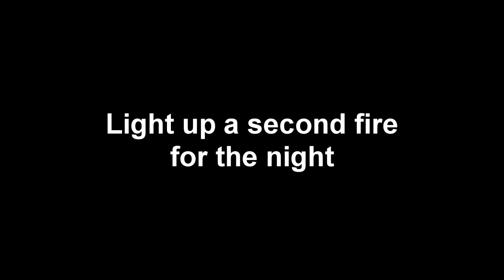Rappeling into a cave with scorpions and stay there for one day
Rappeling into a cave with Swiss seat tecnique ,with scorpions and stay there for one day.The cave have two entrances and inside flowing water.The rocks inside is great for cooking.The area outside the cave was full of snakes,non poisonous.Also there are a lot of turtles.